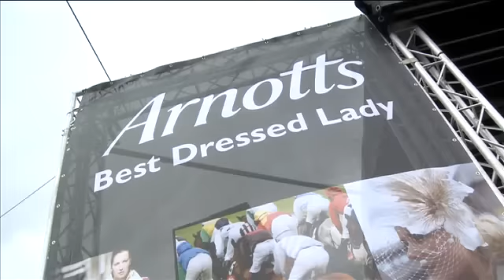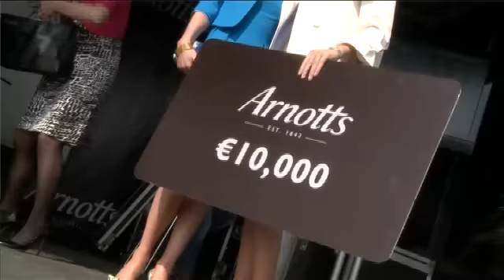Laois lady claims best dressed at Punchestown